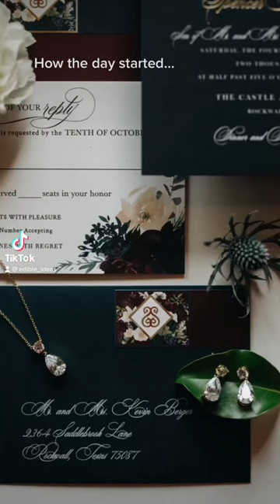Sarah + Spencer Wedding at The Castle at Rockwall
Payge Stevens Photography